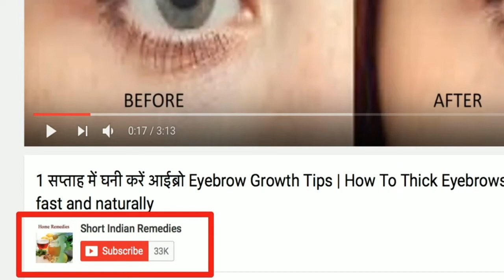दाढ़ी बढ़ाये और बुढ़ापा भगाए- दाढ़ी रखने से ऐसे भागेगा बुढ़ापा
Hello everyone,
Aaj kal youngsters mei beard rakhne ka bahut craze hei. Par
yeh beard look unke health ke liye bhi bahut jaruri hei. Is beard look se woh kayi bimariyo se bach jate hei aur unhe pata bhi nahi chalta.